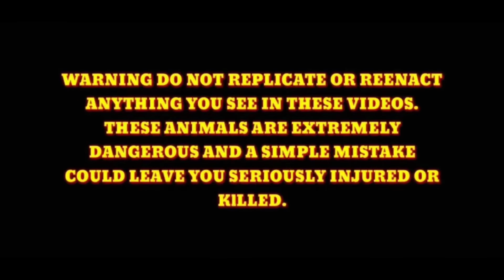COBRA NA PA ALIGID ALIGID SA BAKURAN NILA